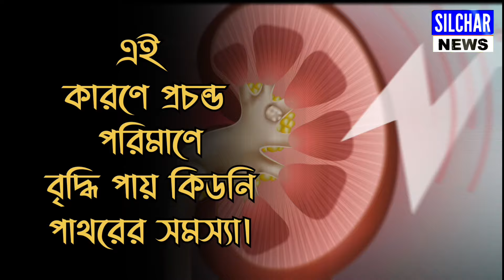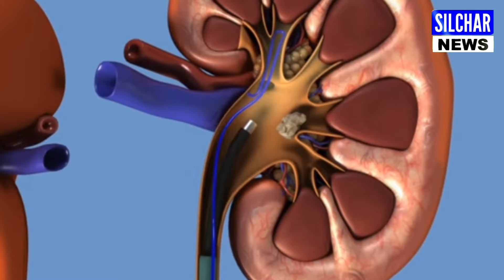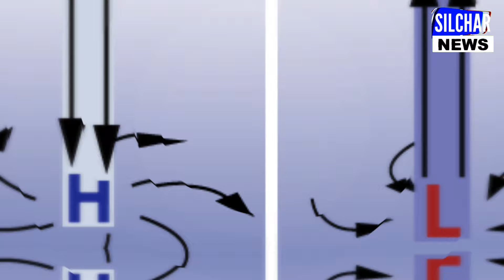কিডনিতে পাথর হয়েছে কিনা সেটা কিভাবে বুঝবেন | solution of kidney problem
কিডনিতে পাথর হয়েছে কিনা সেটা কিভাবে বুঝবেন | Bengali informative video